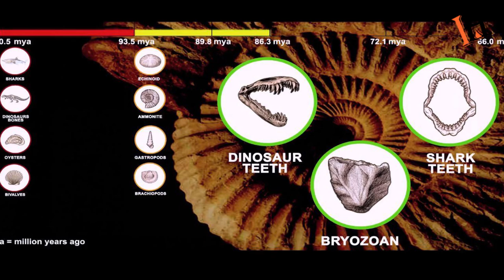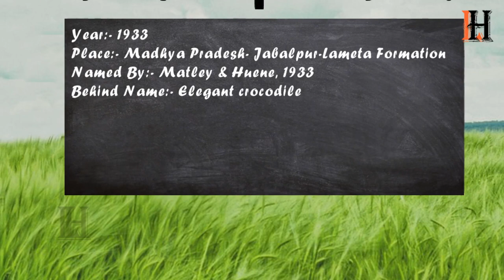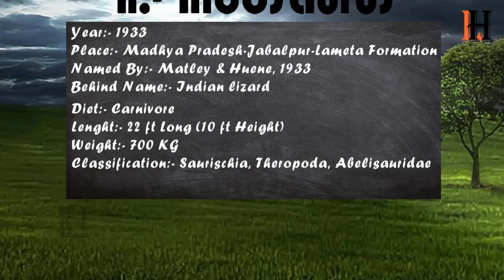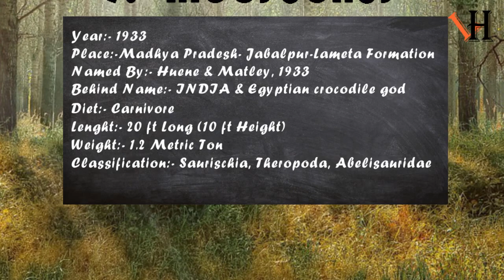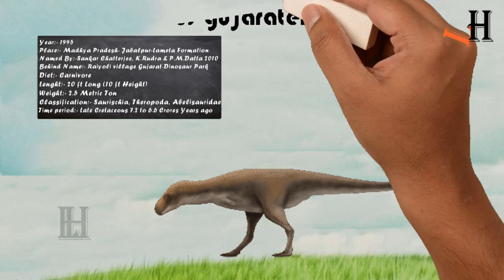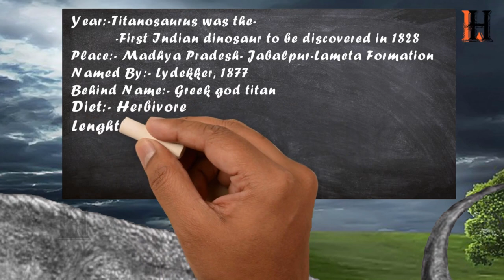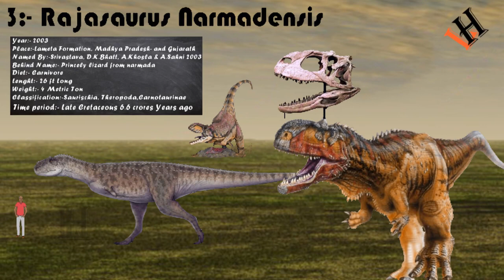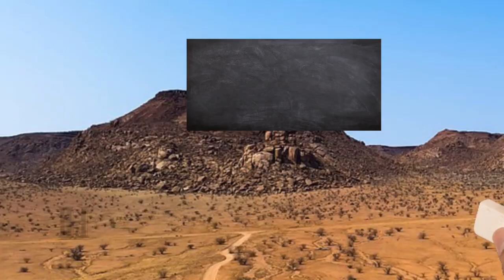Top 15 Indian Dinosaurs | ഇന്ത്യൻ ദിനോസറുകൾ | Dinosaur details | biggest dinosaur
എല്ലാ എഴുതപെട്ട ചരിത്രങ്ങൾക്കും എഴുതപ്പെട്ടതും എഴുതപ്പെടാത്തതും ആയ  മറുവശങ്ങളും ഉണ്ട്.
അത് ചിലപ്പോൾ നിഗൂഢമായിരിക്കാം, ചിലപ്പോൾ ഇഷ്ടപെടാത്തതും.
This video contains details about 15 dinosaur species which are discovered from India.

2- ലോകത്തിലെ ഏറ്റവും വലിയ കൊള്ളസങ്കം അഥവാ തഗ് ലൈഫ് എന്നാൽ എന്താണ് | What is thug life ? biggest mafia?
7- History of Nusrat Fateh Ali Khan | Nusrat Fateh Ali Khan Qawwali | Nusrat Fateh Ali Khan | Qawwali

Attributions
By No machine-readable author provided. - No machine-readable source provided.

Compsosuchus, Alwalkeria, Jubbulpuria, Dandakosaurus, Indosaurus, Dryptosauroides, Indosuchus, Kotasaurus, Lamplughsaura, Rahiolisaurus, Titanosaurus, Isisaurus, Rajasaurus, Barapasaurus, bruhathkayosaurus